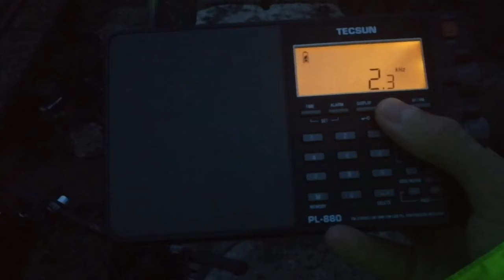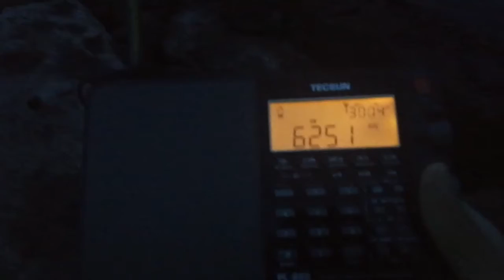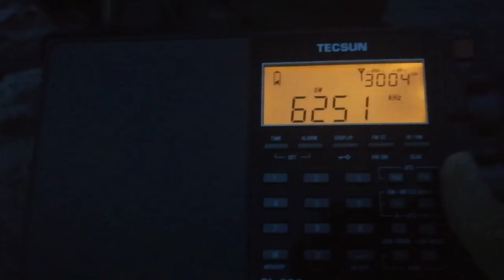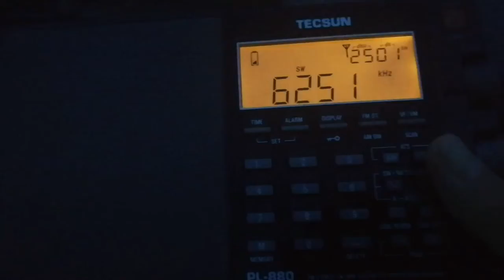Studio 52 6251 kHz on 27 June 2020 at UTC 2152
Cool music from studio 52